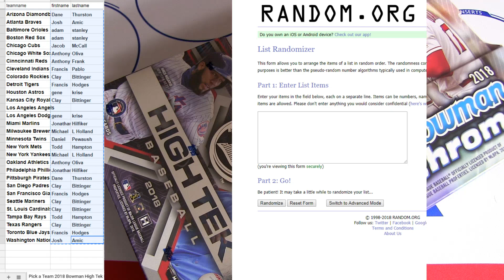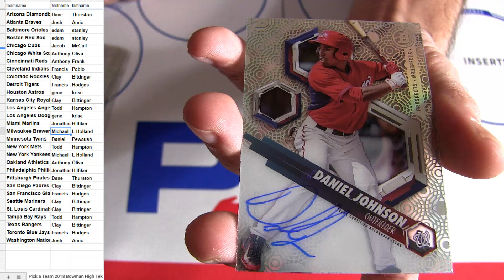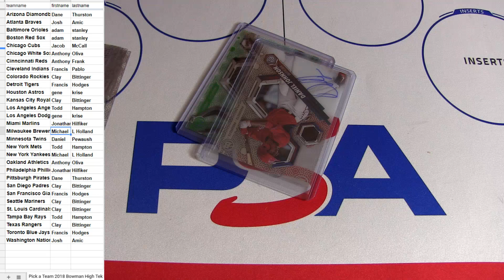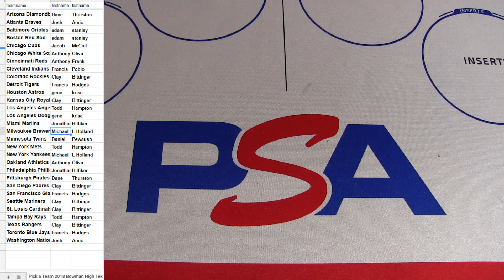18 Bowman High Tek MLB #23